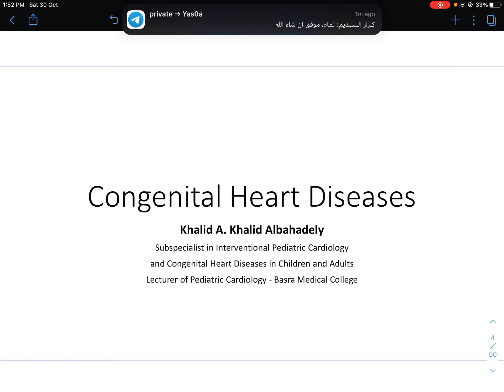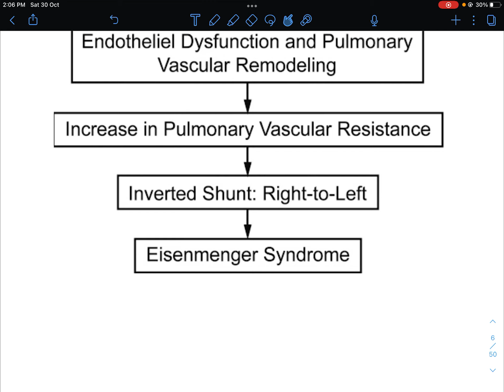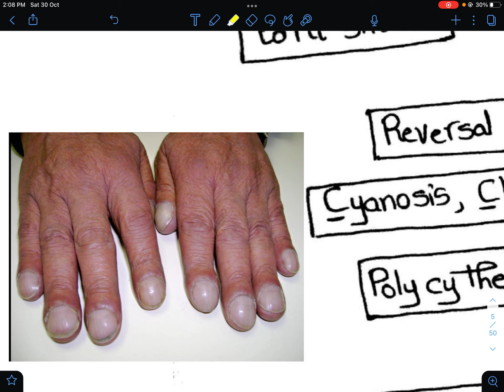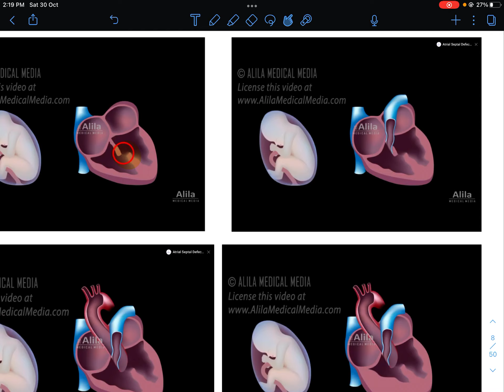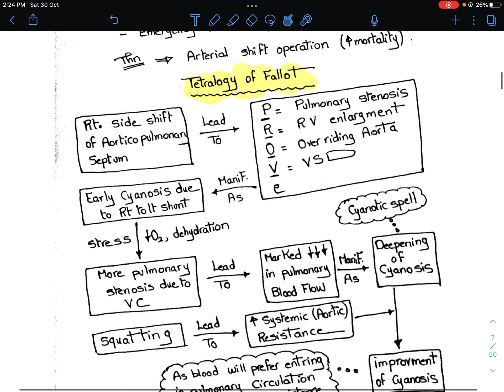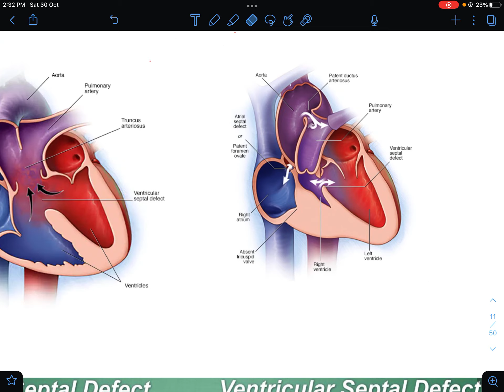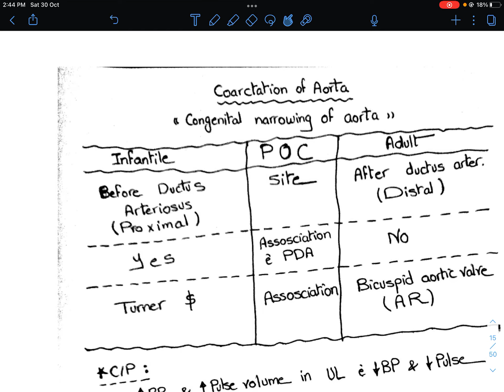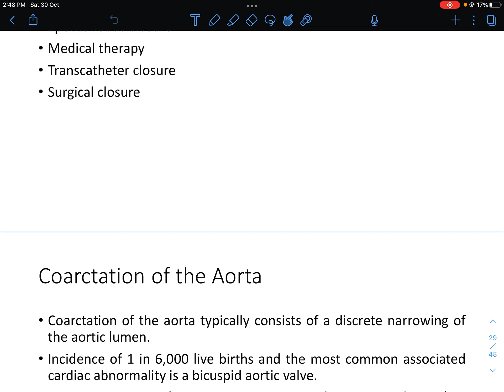CVS|Congenital Heart Disease|Module System